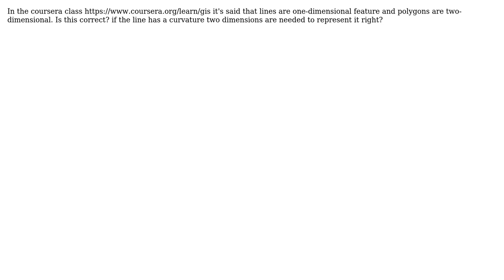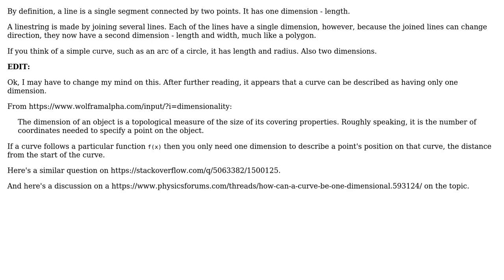GIS: Does line feature have one or two dimensions?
With thanks & praise to God, and with thanks to the many people who have made this project possible! | Content (except music & images) licensed under CC BY-SA | Music | Images & others | With thanks to user PolyGeo user Luis Ramon Ramirez Rodriguez user Fezter and the Stack Exchange Network Trademarks are property of their respective owners. You are responsible for your own actions.